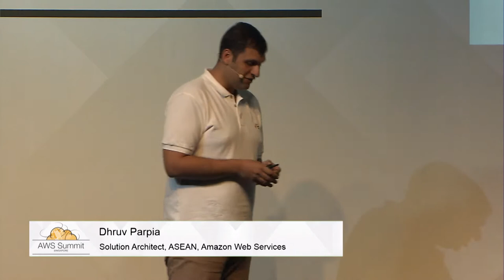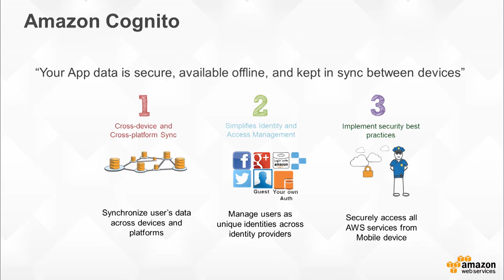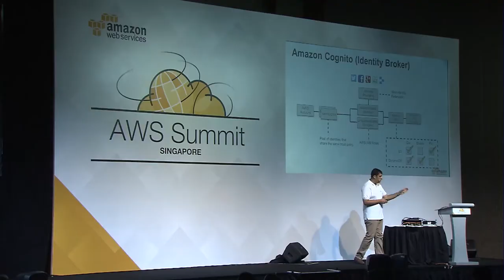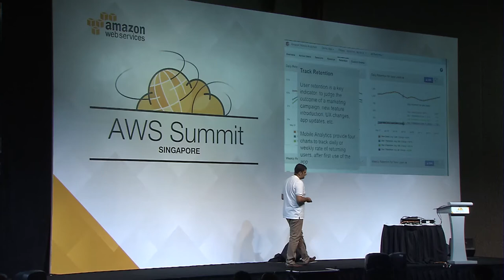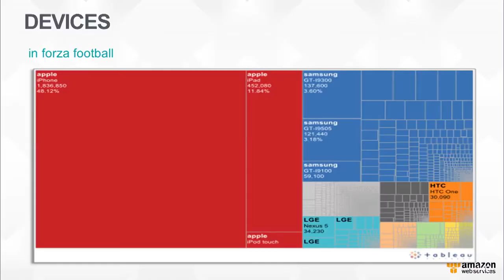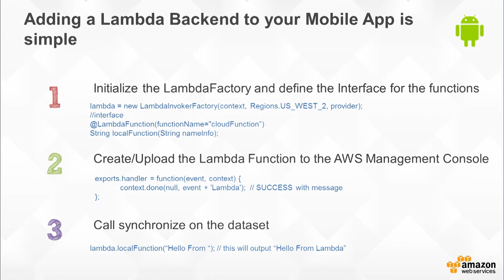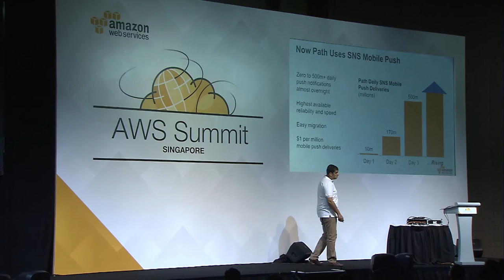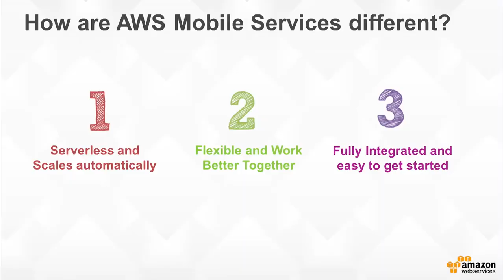AWS Summits 2015 | Singapore - AWS Mobile and the New World of Connected Products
Dhruv Parpia, SA of AWS (ASEAN) delivers this session on AWS Mobile services, and the conept of connected products.